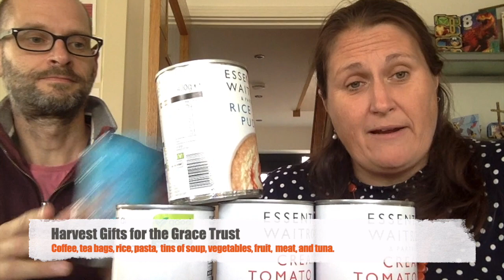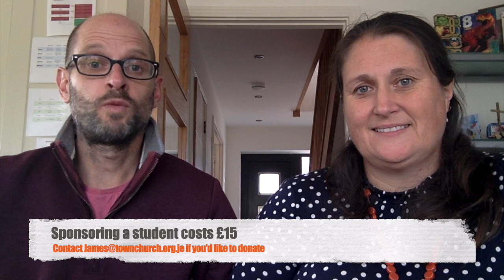House Church Welcome 27th September 2020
Welcome to Town Church Jersey!

Listed below are the resource links to help as we meet together in smaller groups as to worship God. Copy and paste the links into a separate search bar as you need them.

Suggested Songs
Praise & Thanksgiving...

More related to theme of ‘the cost of community - service’...